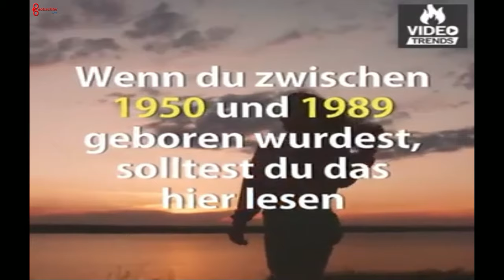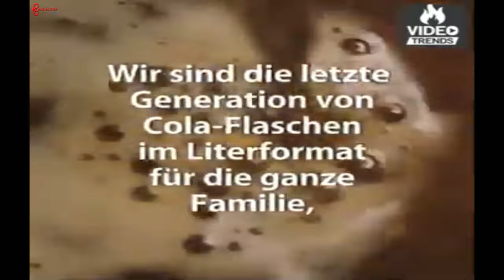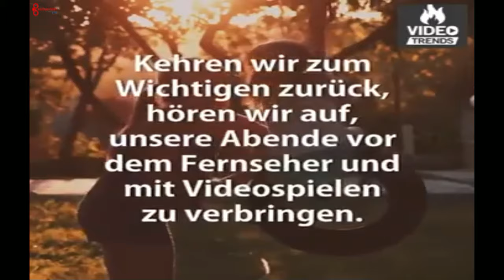Es war einmal, aber sicher kein Märchen - Erinnerung an eine andere Zeit - #080224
Für alle, die diese Zeiten noch selbst erlebt haben und für alle, die davon mal gehört haben, aber nicht glauben wollen, das es sie tatsächlich gab ;)
Das Video ist bereits über drei Jahre "alt".
Netzfund, musikalisch nach eigenem Geschmack neu vertont.